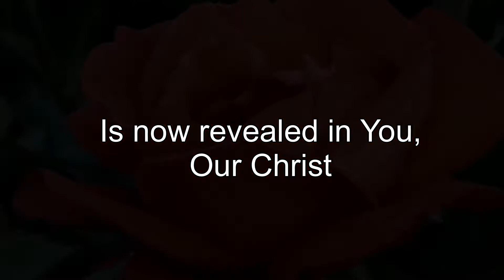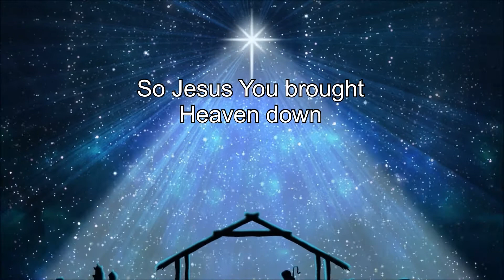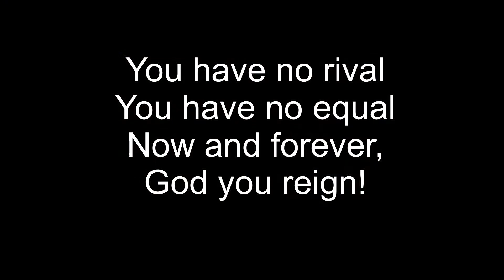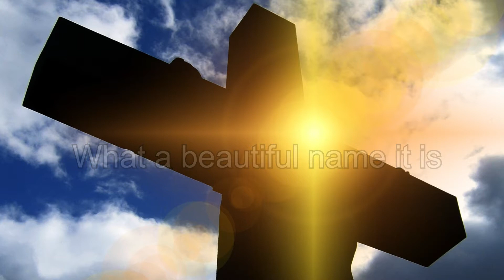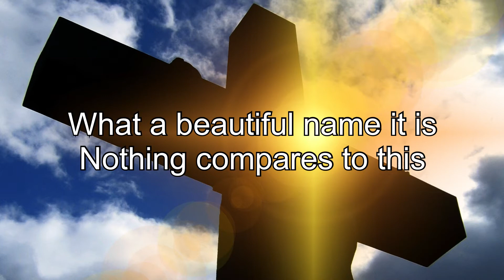VCC Easter 2019 “What a Beautiful Name”